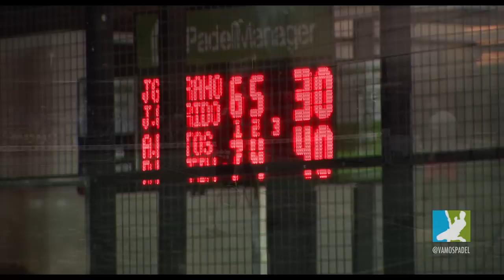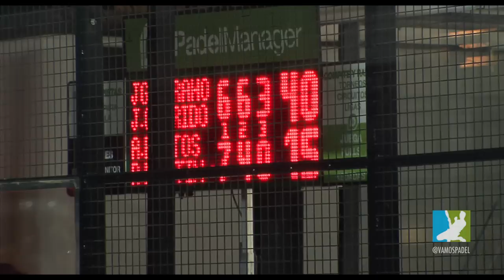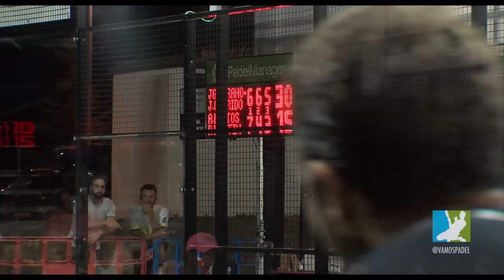Vamos Pádel. Resumen del Javier G. Barahona y Javi Garrido contra Ricky Martínez y Andrés Britos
Resumen del Javier G. Barahona y Javi Garrido contra Ricky Martínez y Andrés Britos del WPT Mijas Open en el Cerrado del Águila.